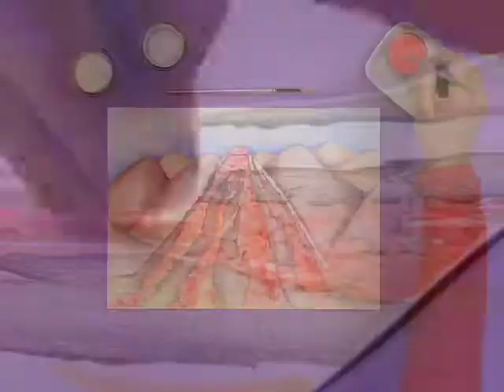How to make waterfall with salt